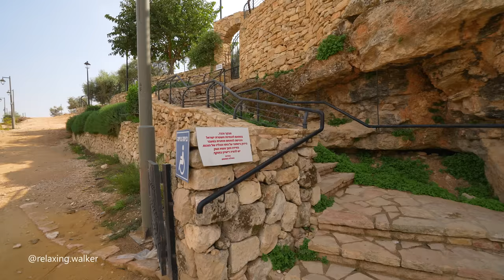The Holy City of Jerusalem: Hinnom Valley, Mount Zion, Old City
Welcome to the Holy City of Jerusalem – a place steeped in ancient history and spiritual heritage. In this video, we embark on a unique journey through the Hinnom Valley, Mount Zion, and the Old City. Explore the sacred sites, ancient ruins, and profound cultural significance that make Jerusalem a beacon of spirituality. Join us as we delve into the rich tapestry of the city's past, discovering its timeless beauty and significance.

Autumn, 11AM, 26°C / 78.8°F

Route timestamps:
00:00 Jerusalem Walls National Park is the City of David.
06:23 Hinnom Valley / Gehenna.
10:24 Suspension Bridge Across the Hinnom Valley.
14:40 Mount Zion.
18:06 Schindler's Grave (Catholic Franciscan Mount Zion Cemetery).
24:49 Mount Zion / Old city.
28:54 Zion Gate of Old City.
29:49 Old City of Jerusalem.
33:06 Jewish Quarter of Old City.
39:34 Christian Quarter of Old City.
55:10 New Gate of Old City.
57:04 Jerusalem Gardens National Park.